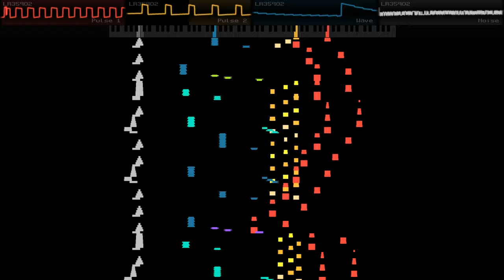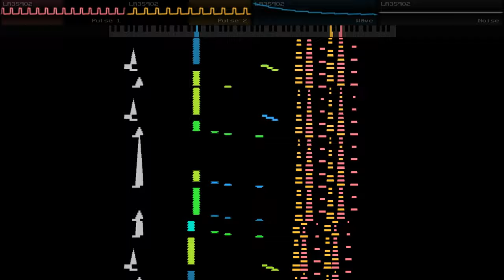Bloodstabbed (GBJAM12) - Castle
Composer: Laggy